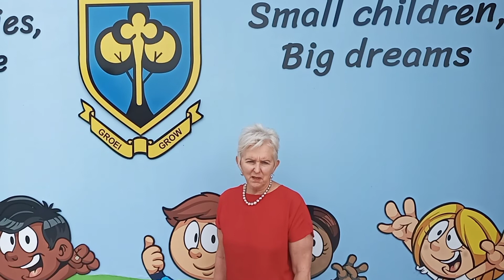Valentynsdag is nie net vir verliefdes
Leerders van George Voorbereidingskool het Maandagoggend gewys het dat hulle omgee vir senior burgers. Leerders van die skool het met nie-bederfbare blikkies kos vir JJ Watson tehuis vir bejaardes, by die skool opgedaag. Dit was deel van Valentynsdag. Lokkie Fourie, die skoolhoof, vertel meer.

Video: Eugene Gunning